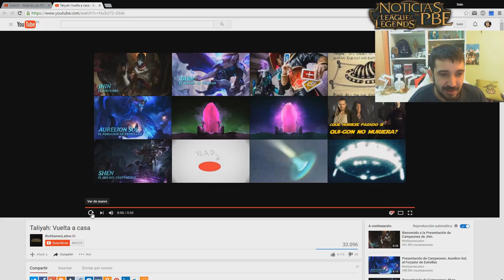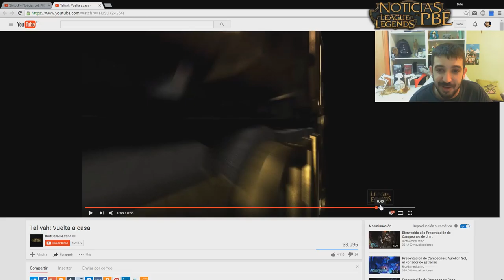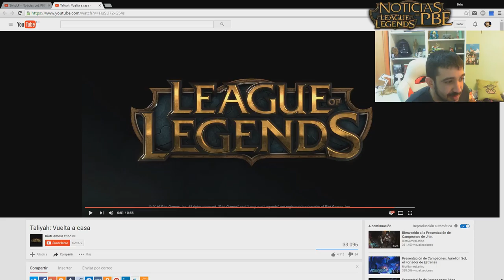Cinemática de Taliyah / Nueva Campeona / Reacción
SixtoLP - League of Legends - Noticias del PBE
► Cinemática de Taliyah
► Nueva Campeona
► Reacción

Viendo con vosotros el vídeo de presentación de la nueva campeona, taliyah,  la cual usará habilidades de tipo roca.
y no se que más. xD

aquí tenéis mi reacción frente a este vídeo titulado, vuelta a casa.